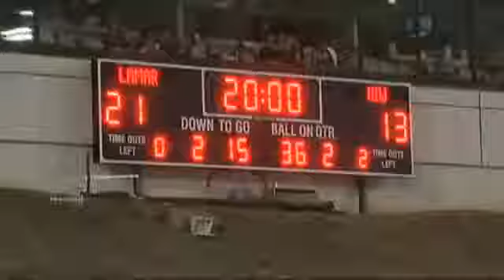Cardinals clinch first winning football season s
BEAUMONT, Texas " Senior Mark Roberts became the first player in Lamar history to record 1,000 receiving yards as the Cardinals held off a scrappy Incarnate Word squad Saturday night at Provost Umphey Stadium. Lamar's 31-20 victory over UIW moved Lamar to 7-4 on the season, and 4-3 in Southland Conference play. The victory also secured Lamar's first winning season since 1979 when Lamar posted a 6-3-2 mark.

"My hats off to Incarnate Word," said head coach Ray Woodard. "We expected a game like this from them. They have been a real good defensive team all year long. They really made us fight for it, but to be honest, I would much rather get it that way. This was a big win for our program. We are going to McNeese in a good frame of mind, and we don't have to worry about carrying that one over on the bus with us but the season definitely isn't over. We have one more very important game in front of us."

The biggest highlight of the game came from Roberts but he, and the LU fans, had to wait until the third quarter to see it. Roberts, who needed only 70 yards to become the first LU player in school history to record a 1,000-yard season, was held without a catch until the third quarter but he took care of all of that on his first reception. With 11:03 remaining in the third, Roberts got a little separation from the defender to haul in his first catch of the game then used his speed to outrun the rest of the defense to the end zone. The 78-yard reception gave Roberts the record and Lamar a 15-point advantage.

Once LU had the lead, the Cardinals put the game in the hands of the defense, and they delivered. Junior Ronnie Jones led an effort that held the Cardinals of Incarnate Word to 300 yards of total offense and surrendered only 20 points. Jones finished the night with a team-high 12 tackles, including 3.5 for losses and two sacks.

"I just wanted to have a big game for the seniors," said Jones. "All I cared about was doing what I could to help send those guys out with a win.

"This is a win that we can build from. Our offense is so explosive so it's nice to know that we can be there to lift them up when things aren't going their way," added Jones.

The Cardinals tacked on a field goal to build a 31-13 lead before UIW closed out the scoring with a touchdown with less than six minutes remaining in the game.

The first half was a nailbiter that saw Lamar build a 15-point first half lead, only to watch their guests claw their way back into the game and threaten to pull within one right before the intermission. Leading 21-6, UIW scored on a 25-yard run to pull within eight, 21-13, with 3:53 remaining in the half. The Cardinals from San Antonio got the ball back and drove the ball deep inside Lamar territory when Lloyd Julian stepped in front of a Jordan Scelfo pass to record his first interception of the season and thwart the drive.

The Cardinals finished the night with 422 yards of total offense behind senior quarterback Caleb Berry who completed 17-of-33 passes for 234 yards and three touchdowns in his final home game. Roberts added three more receptions and finished the game with four catches for 124 yards and the one score. Sophomore Kade Harrington had another 100-yard rushing effort carrying the ball 25 times for 143 yards and a score.

The Cardinals return to action Saturday, Nov. 22, when they head to Lake Charles, La., to face McNeese State. The game against the Cowboys is slated to kick off at 6 p.m. The Cardinals have a chance to